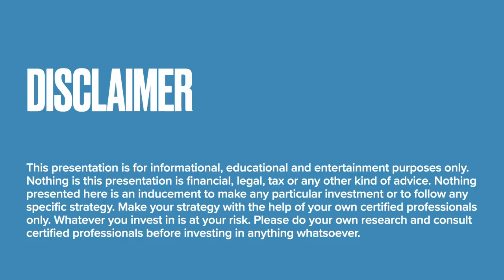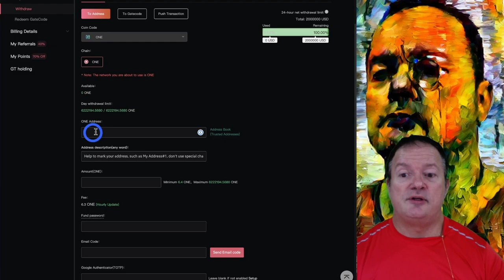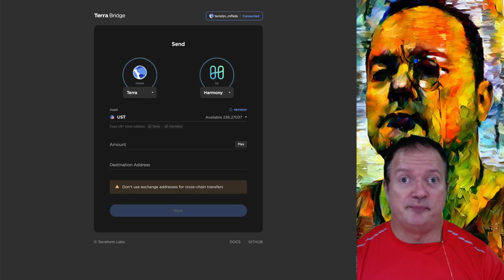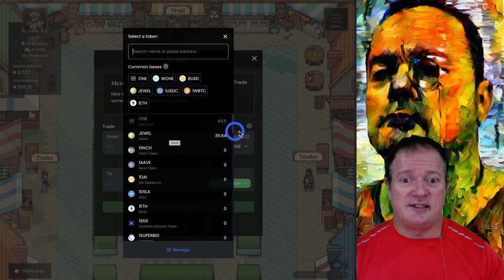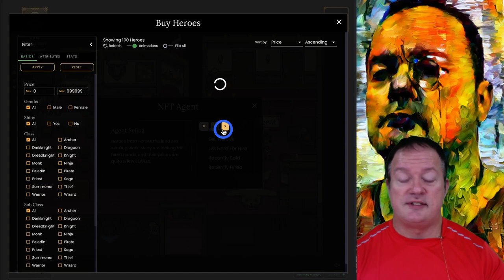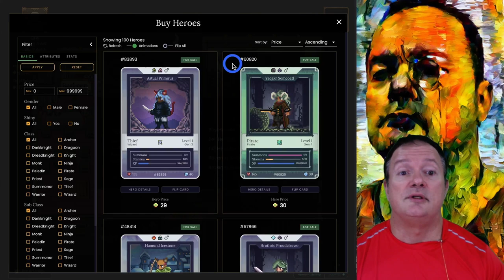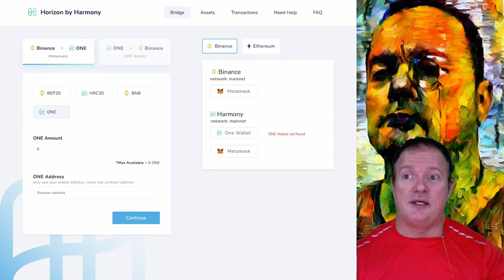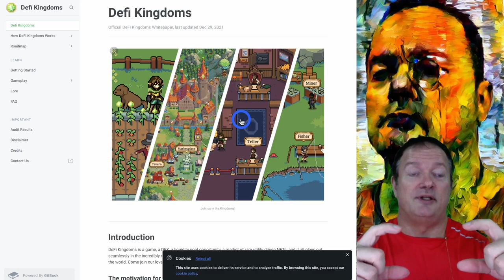How to buy Heroes on DefiKingdoms for profit 🤑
DefiKingdoms is a gamified DEFI protocol on the Harmony blockchain. Originally we could only stake LP token pairs to earn super high APRs. Now the gaming has started a few weeks ago and it's expanding to become more and more exciting with more opportunities to earn rewards and $JEWEL tokens by buying heroes and sending them on some quests. Watch the video as we go through some of the basics to get on Harmony, on staking LP tokens, buying heroes and having them perform some quests.

( The JOIN button does not appear on iOS devices. The JOIN button appears on Android devices and computer web browsers)

TIME STAMPS:
00:00 DefiKingdoms
02:05 Play to earn game on Harmony network
02:50 Buying $ONE tokens on a CEX like Gate.io
05:12 Sending $ONE tokens from Gate.io to Metamask
05:50 Using Chainlist to setup Harmony on Metamask
08:50 Harmony Bridge
10:05 Terra Bridge
11:10 $JEWEL token
12:20 World Map
13:10 Be aware that LP earnings cannot be all taken out at once. There's a long locking period of several months.
14:30 Gardens (LP pools)
16:30 Marketplace: Trader, Druid and Vendor
18:40 Bank
19:20 Tavern: Agent
20:01 How to buy a hero
24:25 Summons
25:01 Professions: Fishing or Foraging
27:01 How to put your hero on a quest
28:05 How to sell items acquired during a quest
32:15 Docks: bridge
33:00 Meditation circle
33:50 Alchemist